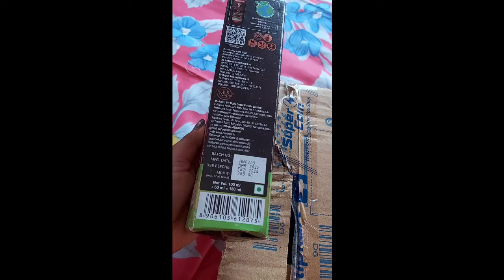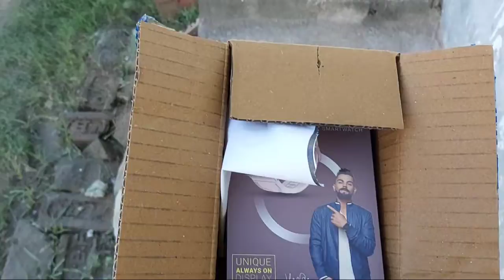vlog 37//অনেক দিনের অপেক্ষার পর...finally পেলাম🥰